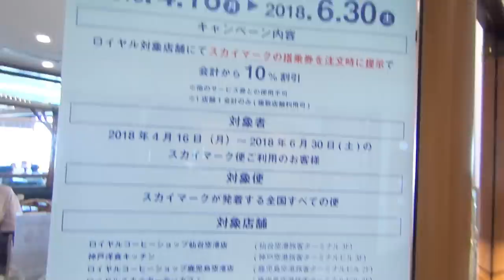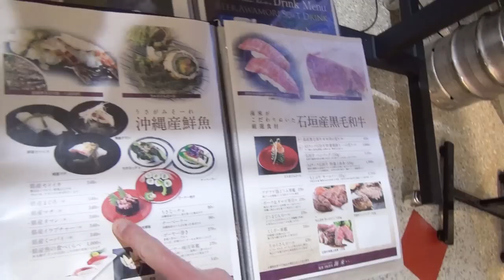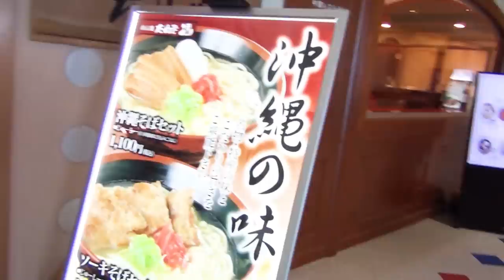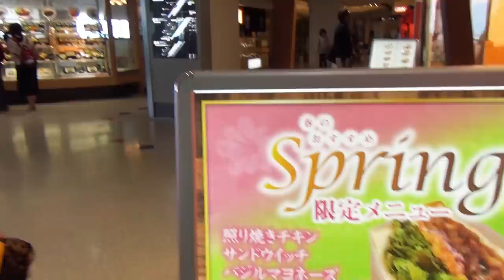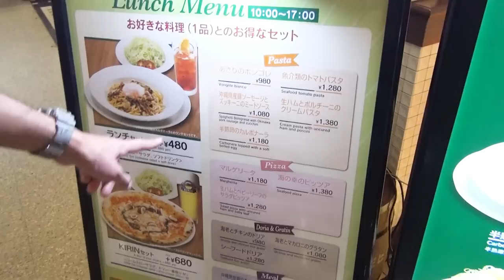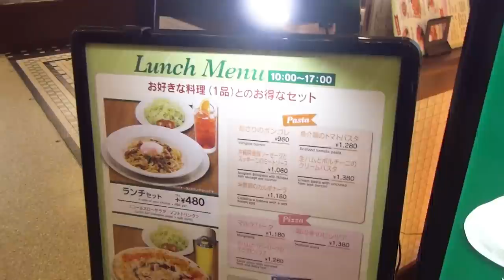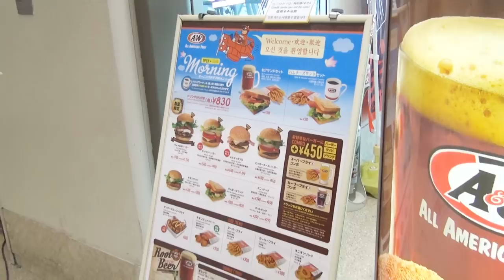2018年版沖縄那覇空港レストラン街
弁当(コンビにではない)を食べるのが最安値で満足度も高い！
僕らはホテルの朝食バイキングでこれでもかってほど食べまくってくるので、
空港を徘徊してる時もお腹いっぱいで全然腹が減っていない状態なので、
那覇空港で食事をする事はないですね～。